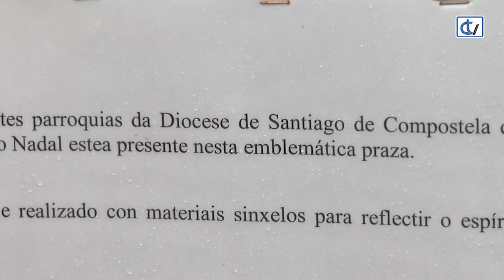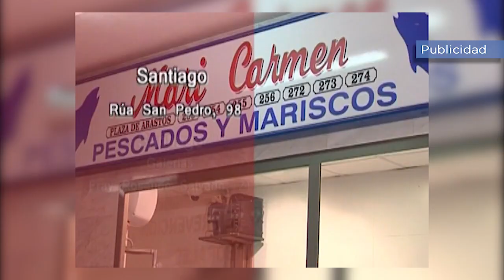Un belén reivindicativo en la meta del Camino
Por tercer año consecutivo, un grupo de vecinos agrupados en la plataforma “Sin Belén no hay Navidad”, ha instalado en la Praza del Obradoiro un nacimiento, realizado con materiales reciclados y totalmente artesanal. El sencillo portal, que incluye a los Reyes Magos y a un pastor que está adorando al Niño, lleva instalado desde el pasado día 22 y levanta la curiosidad de muchos visitantes y compostelanos. Con su colocación, el colectivo quiere mostrar el verdadero símbolo de la Navidad, reivindicando para él un espacio central en estas fiestas.